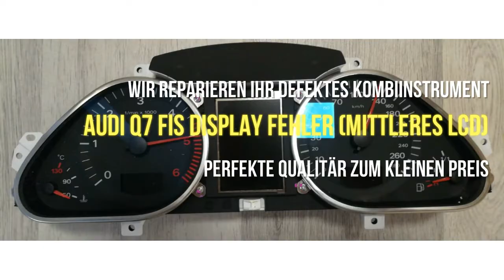Audi Q7 FIS Display Fehler (mittleres LCD) Tacho Kombiinstrument reparieren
Audi Q7
Baujahr: 2008
FIS Display Fehler (mittleres LCD)
Kilometerstand: 171120
Fehler: Bei Kälte fällt im Kombiinstrument das Infodisplay aus und ist komplett schwarz, sporadisch funktioniert es dann wieder wenn es wärmer wird